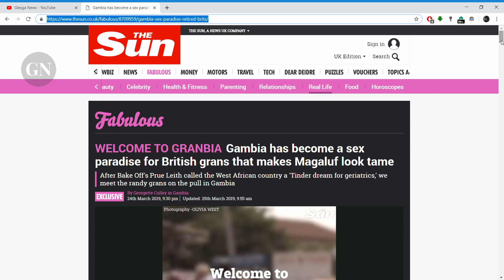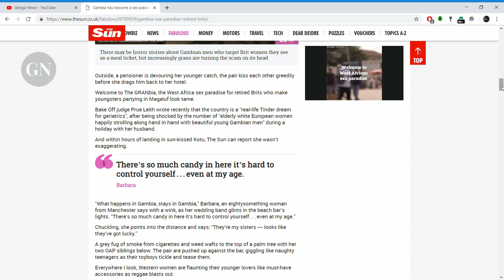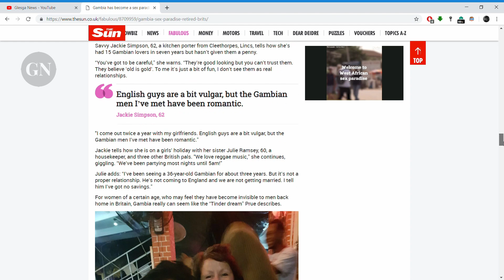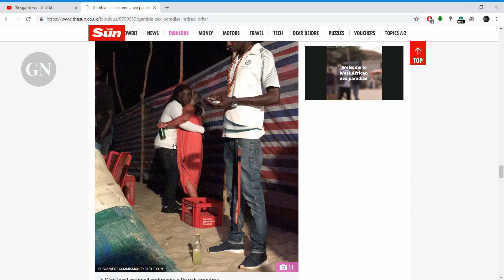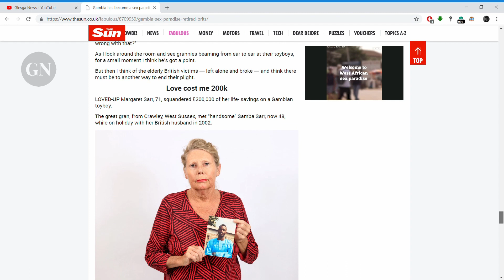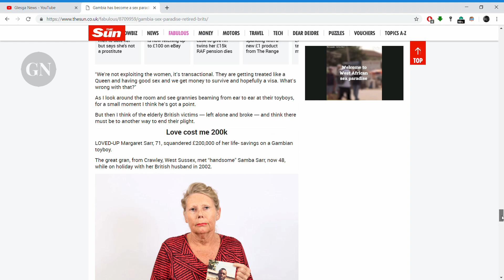GRAN - BIA GRAB A GRANNY IN GAMBIA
WELCOME TO GRANBIA Gambia has become a sex paradise for British grans that makes Magaluf look tame
After Bake Off's Prue Leith called the West African country a 'Tinder dream for geriatrics,' we meet the randy grans on the pull in Gambia